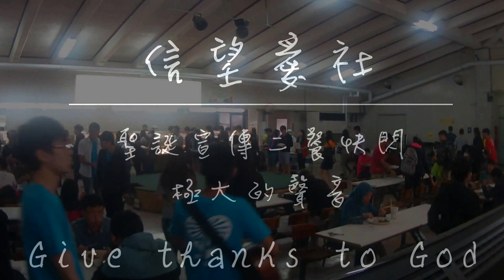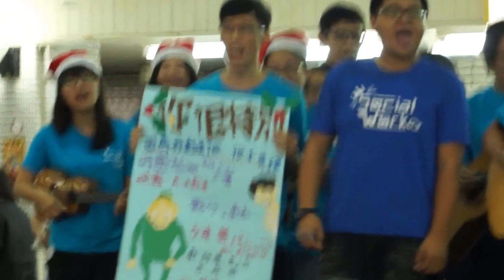屏科信望愛社-聖誕宣傳二餐快閃【極大的聲音】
Song Title: 極大的聲音 Praise You with My Everything
Lyrics: 游智婷 Sandy Yu

[Verse 1]
主祢拯救我
在大水混亂之中
主祢保守我
與仇敵爭戰時候
主祢醫治我
在疾病痛苦之中
主祢應允我
在呼求祢的時候

[Chorus1]
哈利路亞 [哈利路亞]
我要發出極大的聲音

我要擊鼓跳舞來讚美祢

我要大聲大聲來敬拜祢

我要跳舞跳舞來讚美祢

[Bridge]
喜樂油代替悲哀
讚美衣代替憂傷
祢賜華冠於我們
在生命中做王